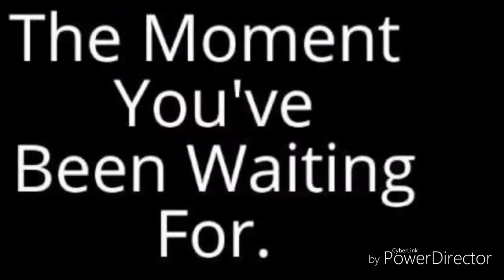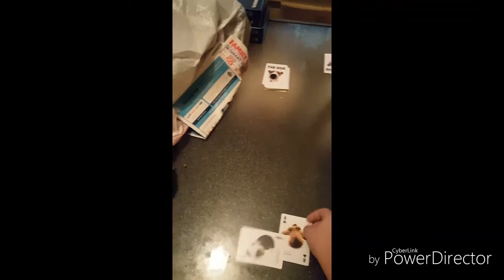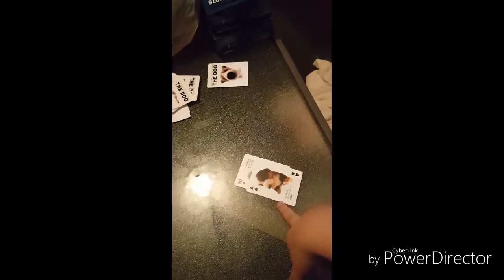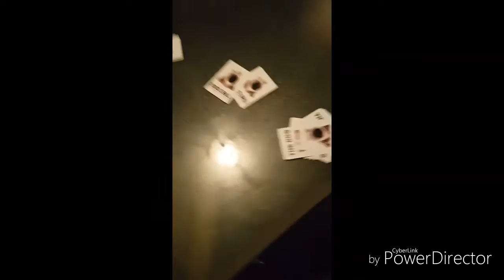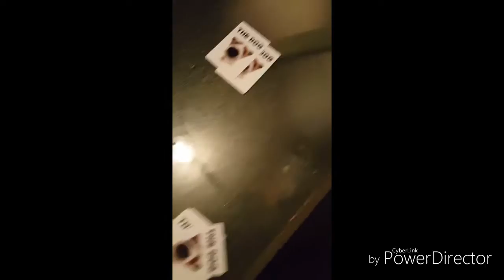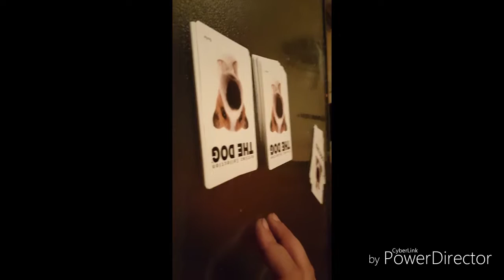The GAMBLER Game! (MUST WATCH AND SHARE)💀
🎥Welcome to Paranormal happenings! 👻
Im jessica. I am a paranormal investigator since 2012.
Please enjoy my videos as they are all real as i do not fake my videos/stories/recordings.😈
I also dont want anyone to steal or use my viseo or aduio without ok from me. And to do so is very easy all you have to do is ask! By commenting or email which is below.
I also want to hear your stories! Please feel free to fill my inbox with questions or things you would like me to do on my channel!:)👀